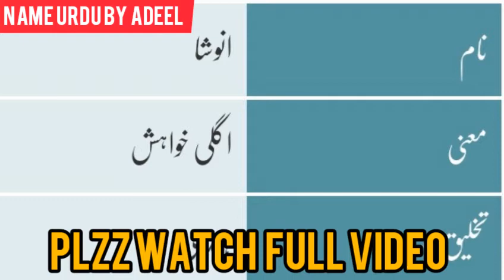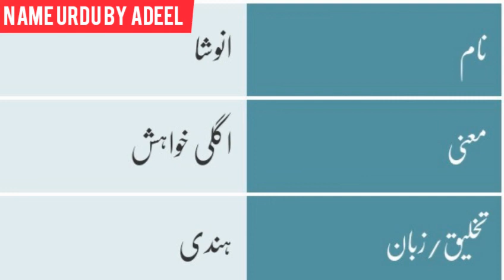Anusha Name Meaning In Urdu | Anusha Naam Ka Matlab Kya Hai | Muslim Girl Names | Anusha Name Status